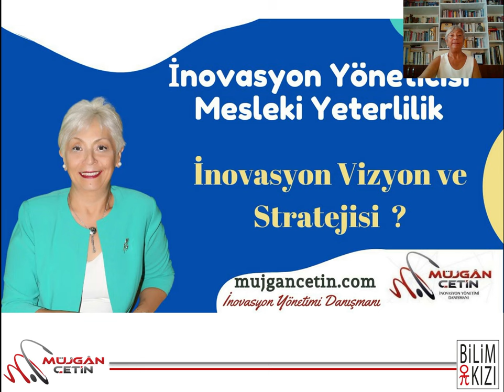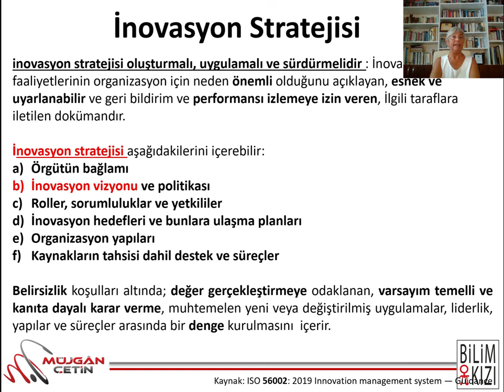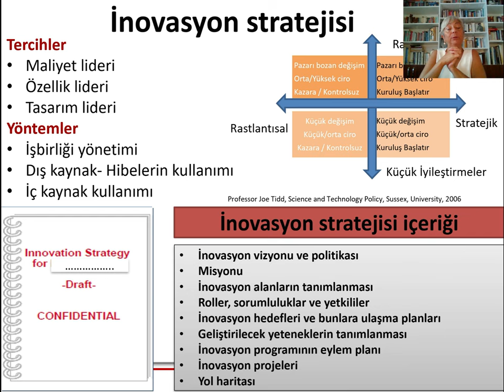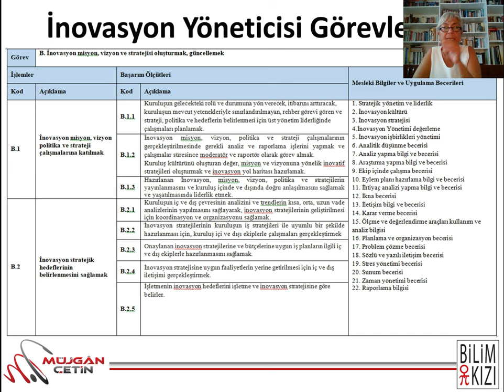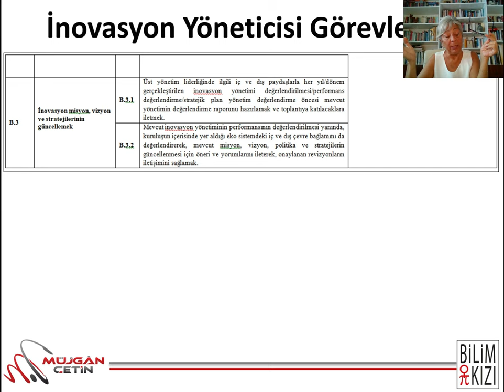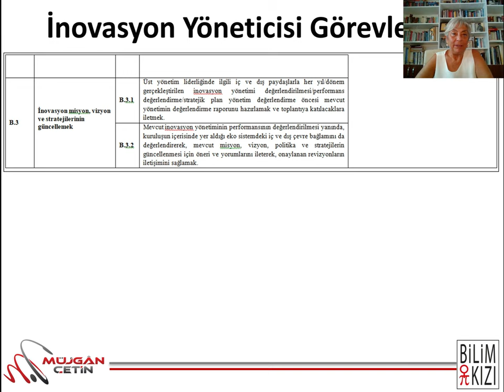İnovasyon Stratejisi Nedir?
Bu videomda İnovasyon Müdürü'nün önemli sorumluluklarından biri olan inovasyon stratejisinin hazırlanmasınına olanak sağlamak ne demektir? Bu konuları anlatıyorum. İyi seyirler...

Teşekkürler.